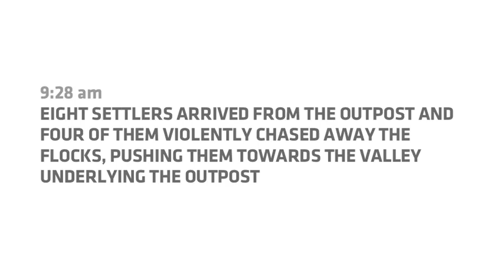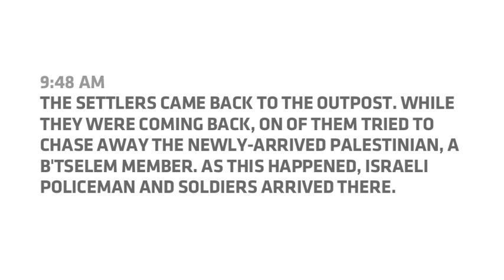2014.03.16 Settlers from Mitzpe Yair attack Palestinians during Purim